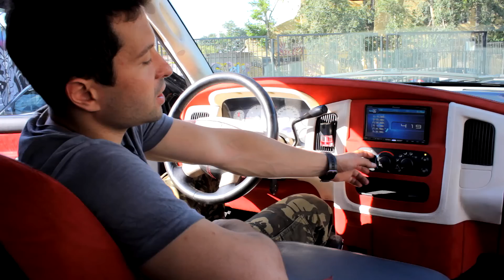Машина мечты. Додж РАМ обзор. Эмоции от покупки и первых недель эксплуатации.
Машина моей мечты Dodge Ram 1500. В этом видео мы поговорим об автомобиле Додж Рам, о достоинствах и недостатках этой машины и о том, для каких целей ее стоит приобретать.